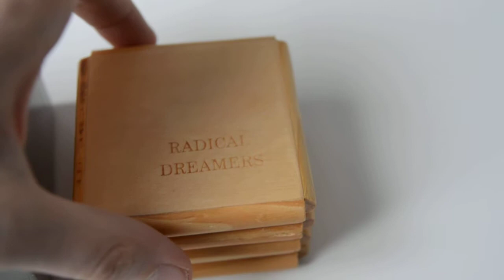Radical Dreamers - Chrono Cross Wooden Music Box - Squaresoft 1999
This is the limited Wooden Music Box For Chrono Cross Game.
Very Rare